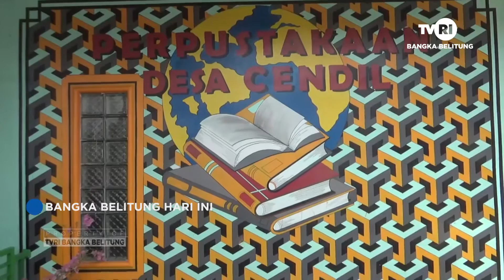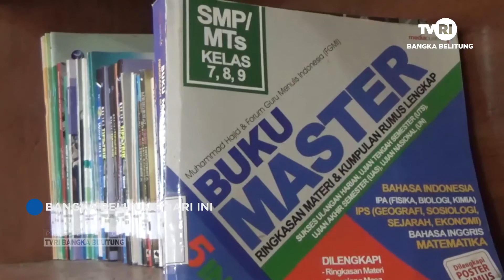LOMBA PERPUSTAKAAN DESA TINGKAT PROVINSI